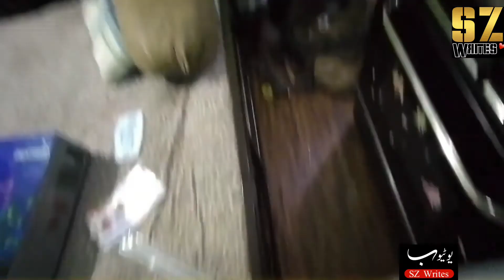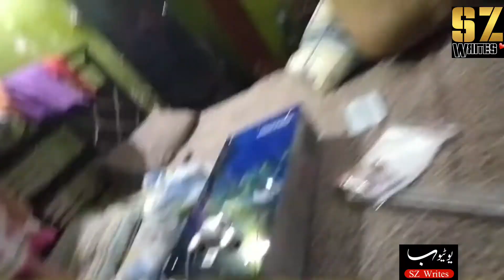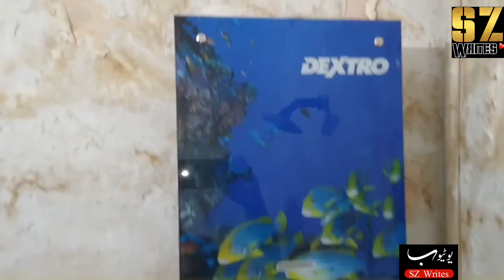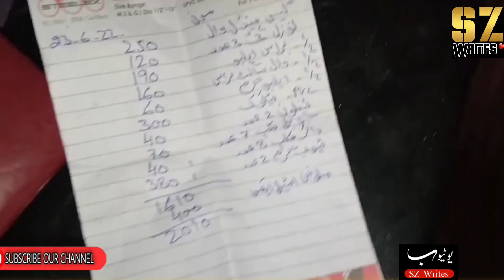plumber fitting electric gyser | plumber geyser fitting in 1200 pkr only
🌸ﺑِﺴْـــــــــــــﻢِﷲِالرَّحْمٰنِﺍلرَّﺣِﻴم🌸

How To Complete My Cafe Game Fastly For 15 Levels For 93 WoW Coins

0 associates,
6 home delivery service,
service home button iphone 6,
home service season 5,
pulsar 150 home service,
home service 4,
home service 3,
home minister service june 2022,
home going service 2022,
2022 hairstyle home service,